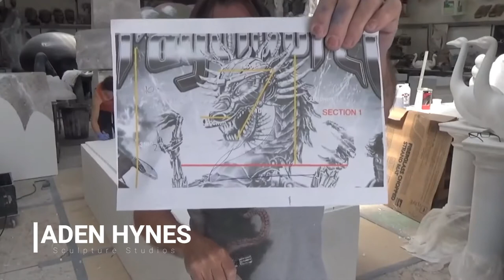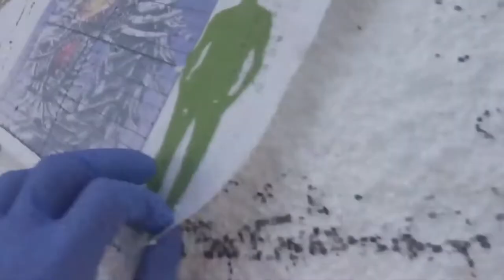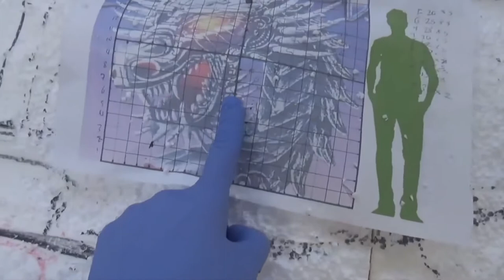Amazing Dragonforce Sculpture Arts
A monster hand-cutting polystyrene/styrofoam mythical serpent. It was made for Dragonforce's 2019 Europe visit. Dispatched by Bex Lowe, the figure remained at 2 meters tall and was subsequently covered in glass fiber and workmanship worked.

This video was edited and altered, audio and music were both added to the original video file that is being attributed.